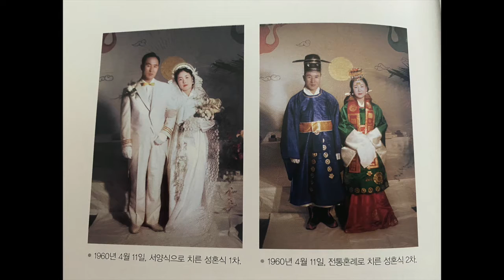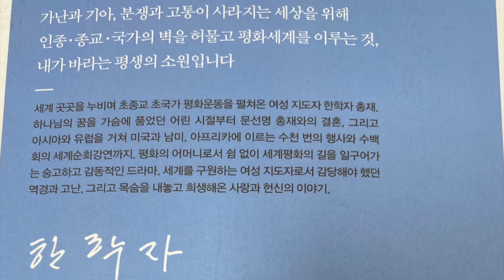3-3 자서전 "평화의 어머니" - 3장 '어린양 혼인잔치'는 세계를 구원하는 등불 3절 하늘과 땅의 봉황이 만나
하나님의 창조는 남자와 여자! 독생자가 있다면 독생녀를 만나서 결혼하여 참부부, 참부모가 되는 것이 하늘의 섭리가 아닐까요? 그것이 어린 양의 혼인 잔치라는 것을 하루 빨리 깨달을 수 있는 우리 인류가 되기를 기원해 봅니다.

"하나님이 자기 형상 곧 하나님의 형상대로 사람을 창조하시되 남자와 여자를 창조하시고"
구약 창세기 1장 27절
"하나님이 세상을 이처럼 사랑하사 독생자를 주셨으니 이는 그를 믿는 자마다 멸망하지 않고 영생을 얻게 하려 하심이라"
신약 요한복음 3장 16절
"천사가 내게 말하기를 기록하라 어린 양의 혼인 잔치에 청함을 받은 자들은 복이 있도다 하고 또 내게 말하되 이것은 하나님의 참되신 말씀이라 하기로"
신약 요한계시록 19:6